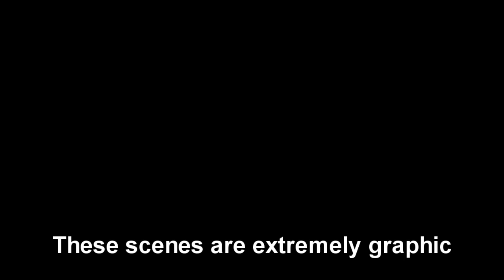The Chinchompa Massacre [February 19, 2009]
Those poor chinchompas!